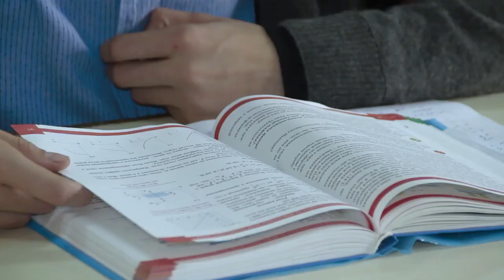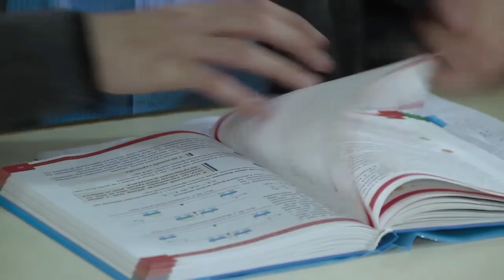Про Закони Випуск №142 Дитяча праця в школах